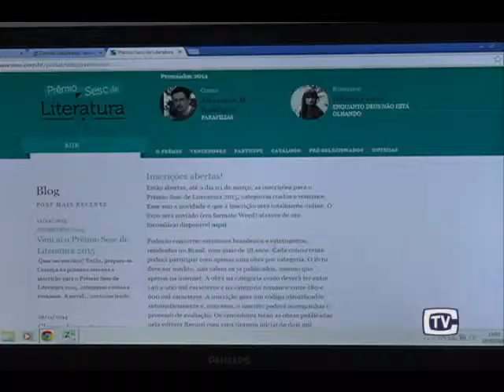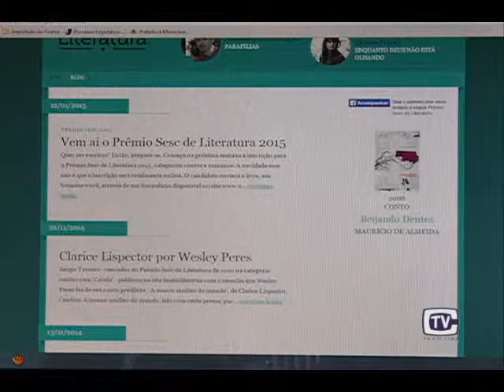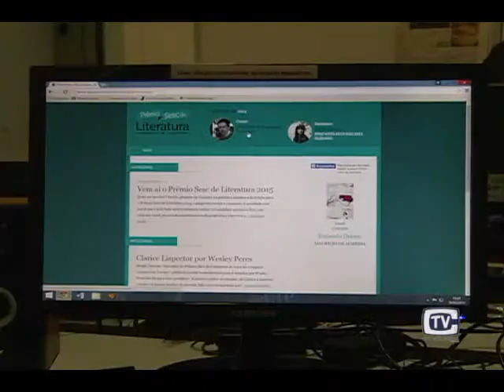Prêmio SESC de Literatura 25.02.15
As inscrições para o Prêmio SESC de Literatura já estão abertas.
este ano, elas podem ser feitas somente através da internet.